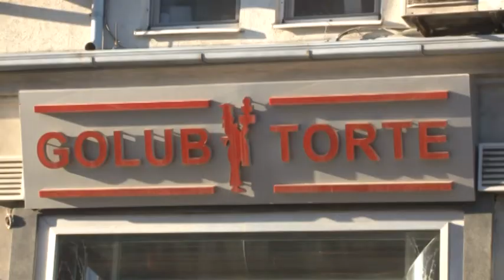RTV Pančevo, Poslastičarnica Golub, prilog